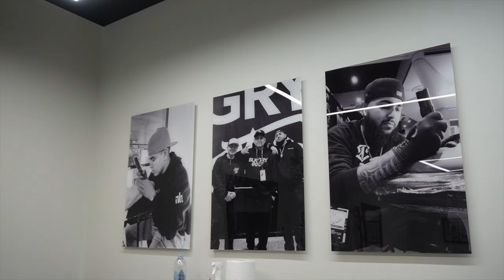Hear Me & Beer Me Ft. LITOSTAT2 | Szn 2 Episode 1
Fer Carreno is joined by LITOSTAT2 to discuss his career, the new BLKxGRY shop, and his path to becoming a tat2 artist.